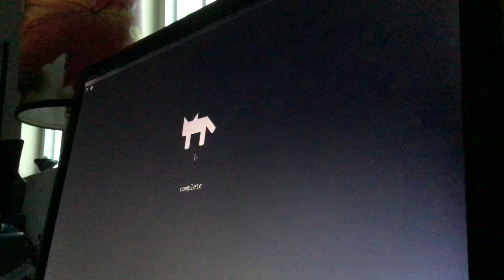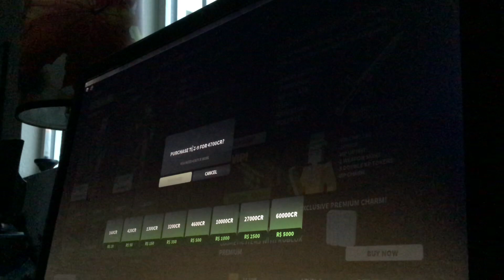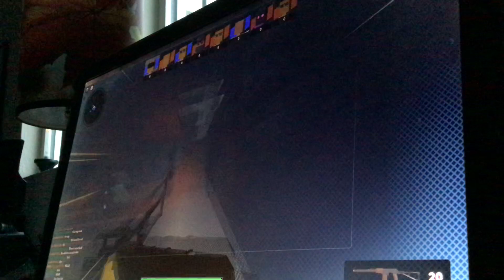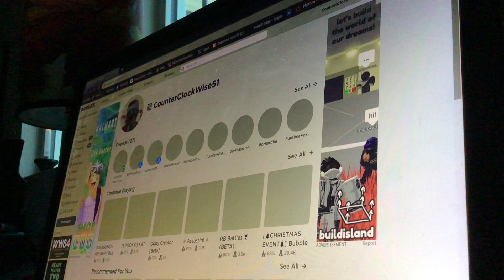They are doing some bad business out there! (Roblox Bad Business)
In this video, I play Roblox Bad Business with lazeraeyes!